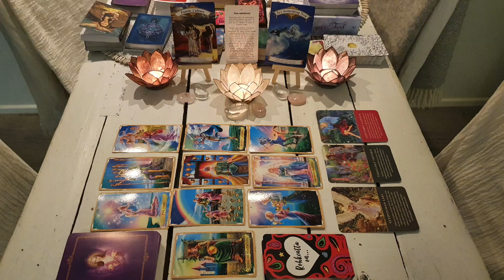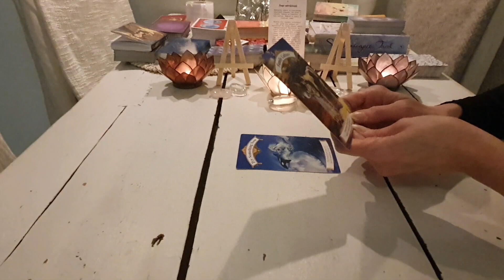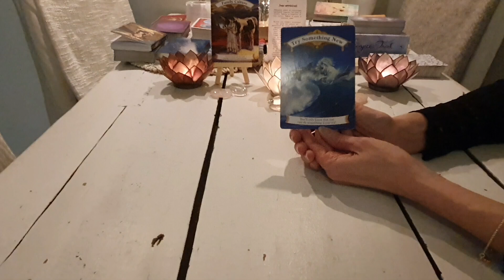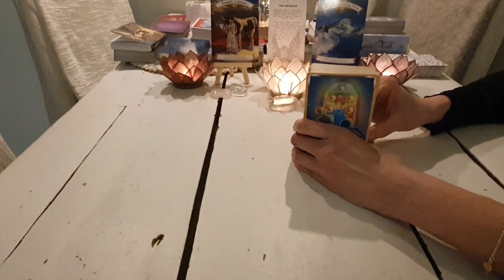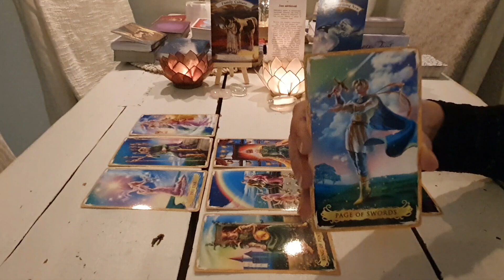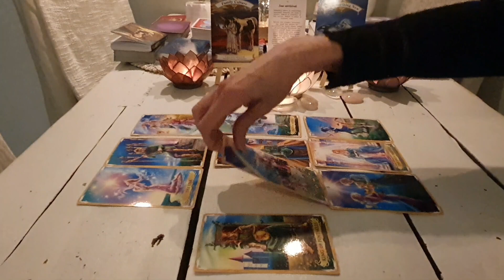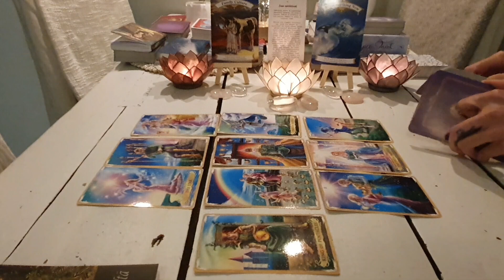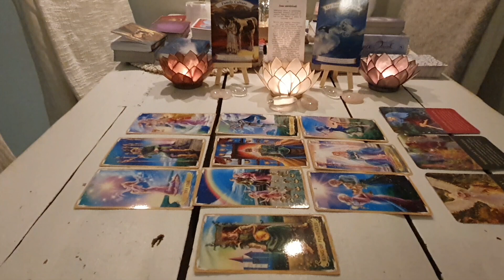Korttitulkinta⭐ROHKEUTTA EI OLE SE ETTEI PELKÄÄ. VAAN SE ETTÄ PELKÄÄ JA USKALTAA SILTI⭐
♡:lla susanna

📢 ROHKEUTTAON-rohkeuskortit (by Satu Väisänen) löydät itsellesi Facebookista sivulta Rohkeuttaon-rohkeuskortit.